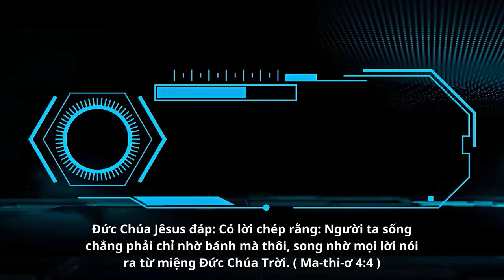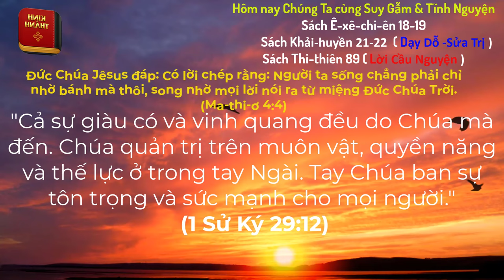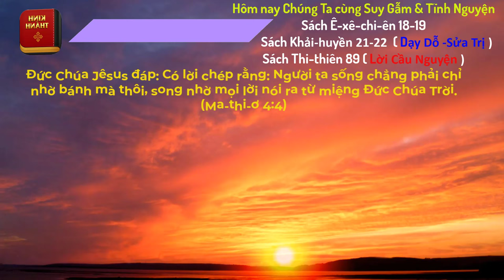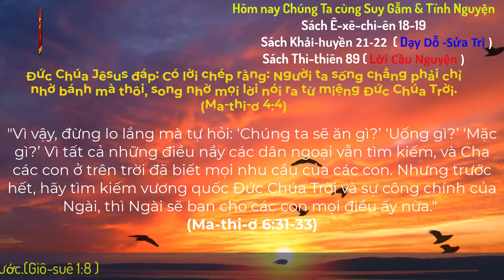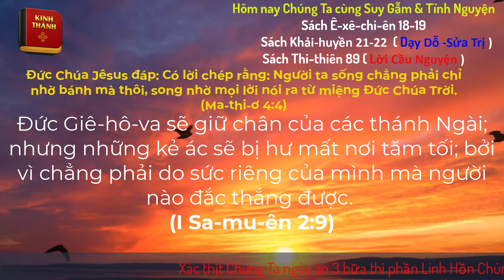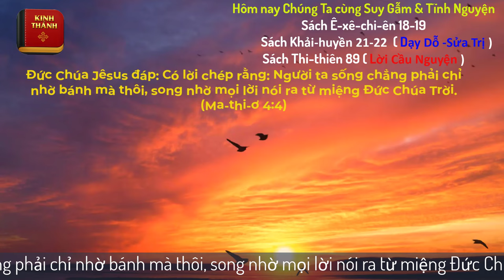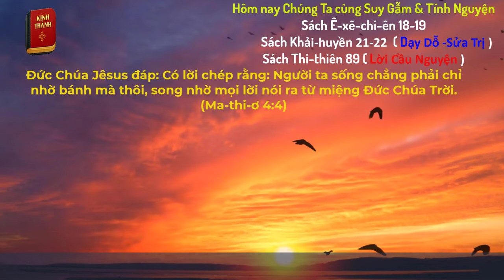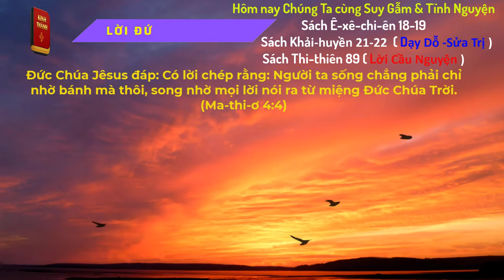Oneway Radio | Tĩnh Nguyện Hằng Ngày 05/04/2024 | Dưỡng Linh cơ Đốc